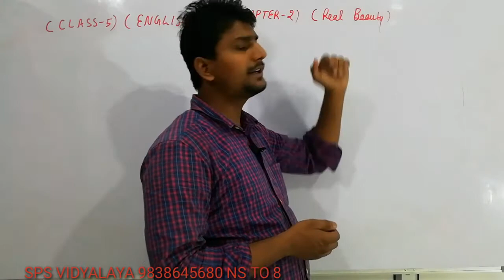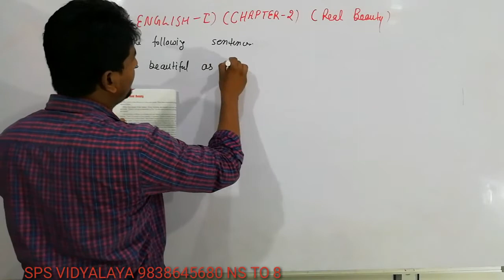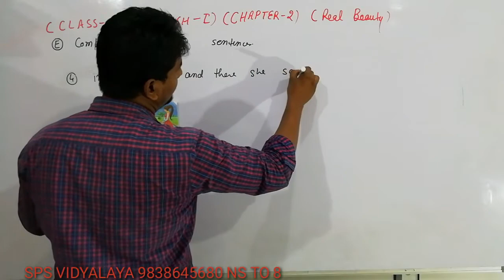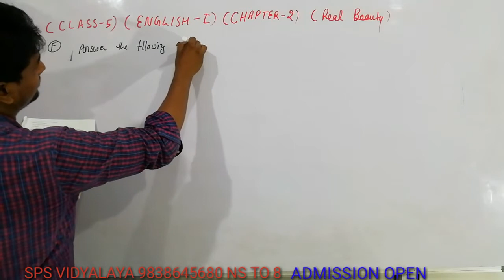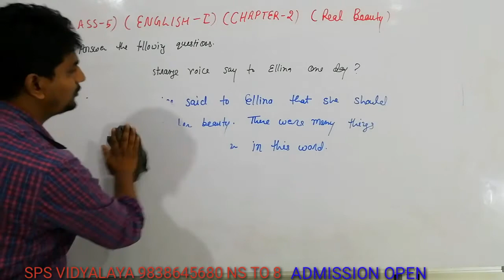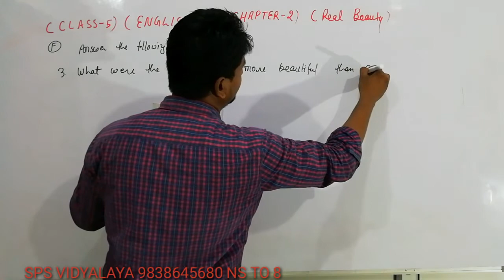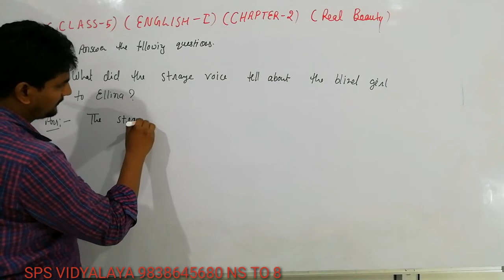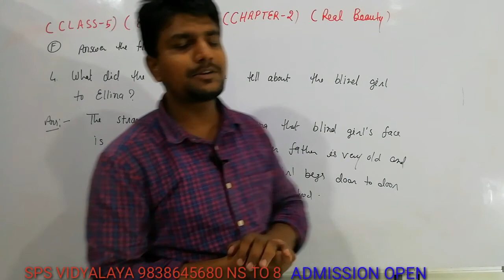Class-5,Subject-English-I(kinglet), Chapter-2, VideoNo-3